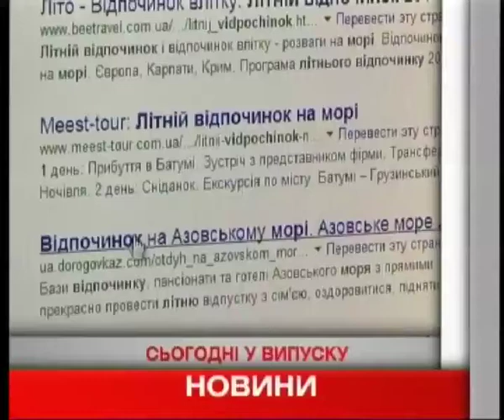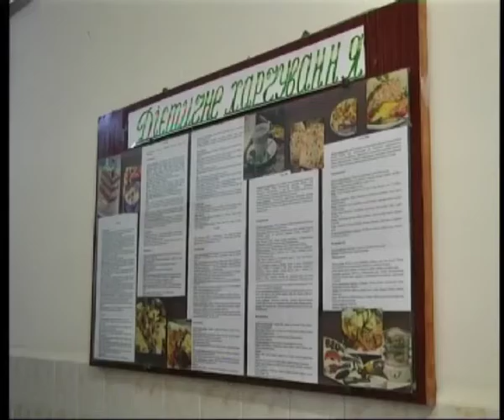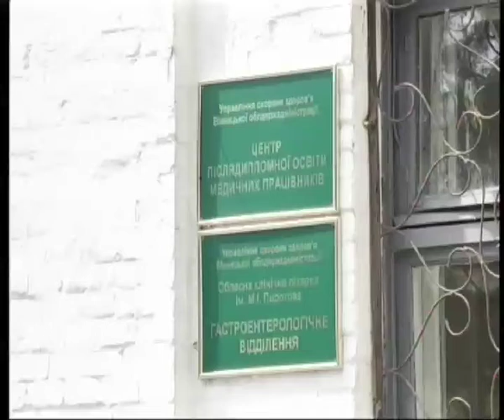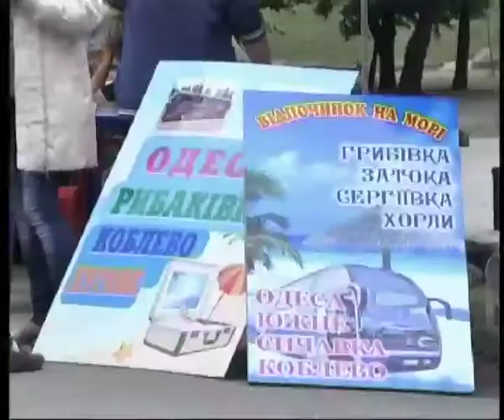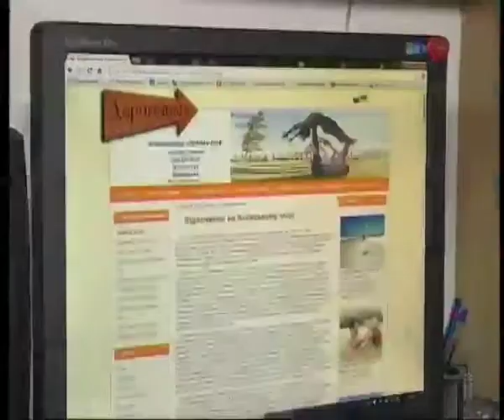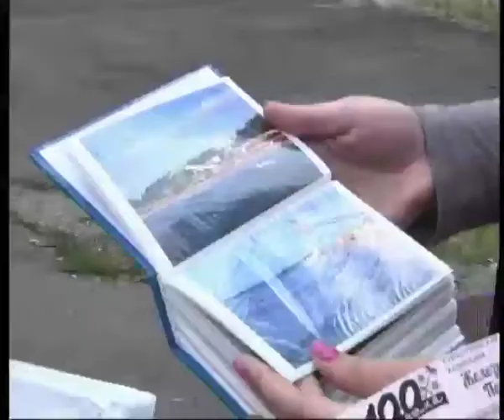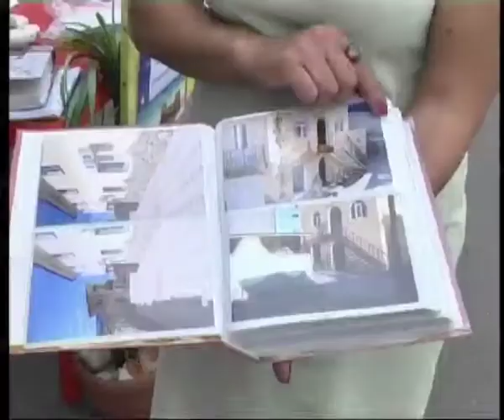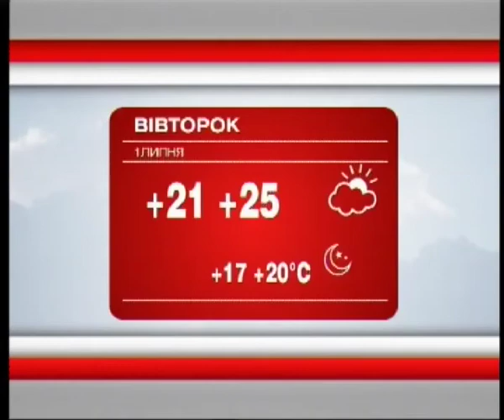Телеканал ВІТА новини 2014-06-30